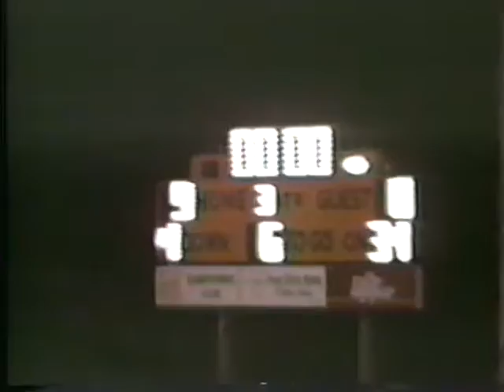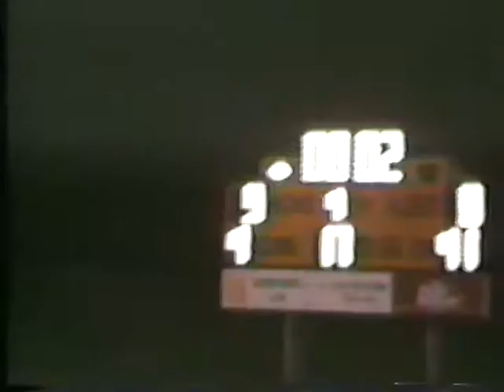1988/10/6 Howe Bulldogs JV at Celina Bobcats JV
A preview of the 1990 Bi-District Championship in which Howe would win 14-14 on penetrations.